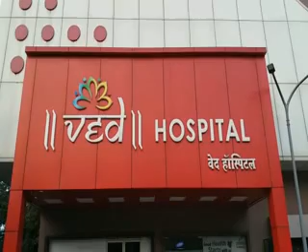S.B.T.NEWS 11/01/2018 BULLETIENS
SUPER FAST BULLETIENS  S.B.T. NEWS AND SUKHI BHARAT TIMES